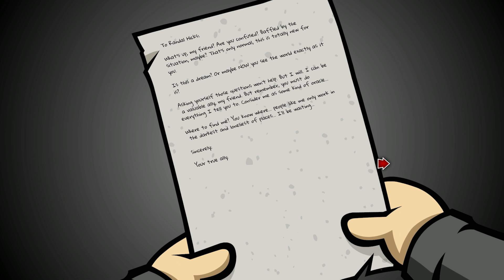I Poisoned Pigeons and a Comic Book Dealer 😱 (RANDAL'S MONDAY)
No one is safe in Randal's Monday Gameplay

*NEW* RANDAL'S MONDAY - I Poisoned Pigeons and a Comic Book Dealer 😱

Part 6

Recommended Games

A kleptomaniac, a sociopath and a horrible friend. Randal is potentially one of the most scurrile protagonists since the invention of the hoverboard. Randal's Monday is a crazy space-time odyssey in classic adventure design, spiced up with countless geek culture references of the last 30 years.

Attention geeks! Randal's Monday offers black humor of the finest sort, all kinds of pop culture references and all that packed tightly into classic Point & Click adventure gameplay. It's a tribute to a whole generation of gamers, readers and watchers of retro and contemporary sub-culture formats.

The game features an epic voice over with Jeff Anderson as Randal Hicks, and Jason Mewes as the one and only Jay, accompanied of course by his inseparable friend, Silent Bob... who says nothing at all.

Randal's Monday is very similar to Reincarnation, The Visitor, and Out Of The Box series so I think you'll enjoy this walkthrough if you enjoyed those games